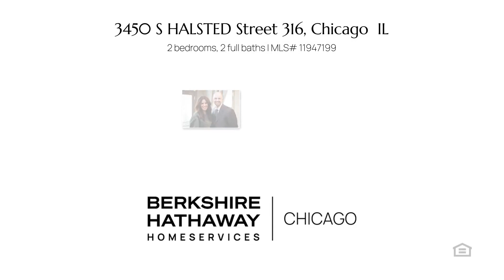Home for sale - 3450 S HALSTED Street 316 Chicago, IL 60608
$325,000
3450 S HALSTED Street 316 Chicago, IL 60608
2 bedrooms, 2 baths, 1,290 square feet, MLS# 11947199

Heart of Bridgeport. Amazing split 2-bedroom, 2-bath home with incredible views from every room - with floor-to-ceiling windows in every room. Open square floor plan giving you a 'heart of the home' centered on an upgraded kitchen with custom cabinets, granite counters and stainless steel appliances. Plenty of room for a large sectional and dining room table plus an office niche right off the kitchen. Views of downtown wherever you sit in this wide open space. Large private deck off the kitchen perfect for grilling or relaxing. Large master suite with killer views of downtown - ample space for a king bed, dresser, TV and sitting area; Huge walk-in closet and on-suite master bath with dual vanities and large walk-in shower. Split off second bedroom with large closet and floor-to-ceiling windows. The second bathroom is tucked away in the hallway along with a large coat closet and side-by-side laundry. The unit has window treatments on every window, Brazilian cherry wood in the main area, a large storage cage and prime oversized attached heated parking available for $20k. All mechanicals from 2006/7. HOA includes water, gas, heat, management and normal maintenance. The building has a sun deck and a party room. Rentals are allowed, no Airbnb. Unit HOA: $505.48, HOA: Parking: $23.35. Unit Taxes: $5,758.92 Parking Taxes: $205.49.

Represented by:
KlopasStratton Team, Berkshire Hathaway HomeServices Chicago